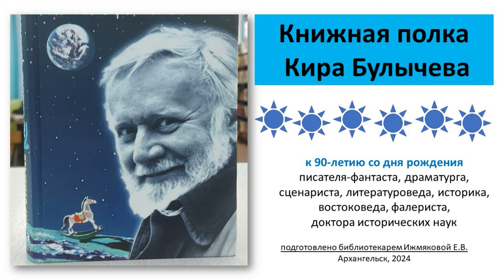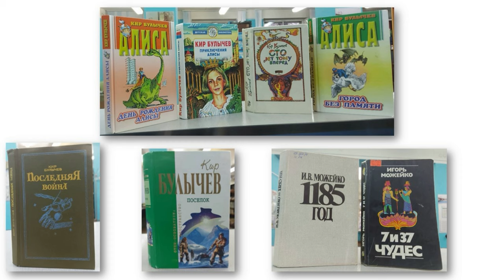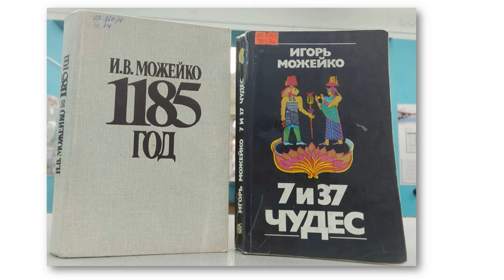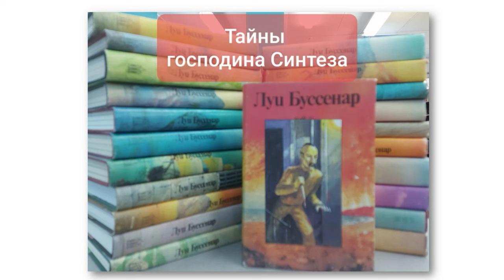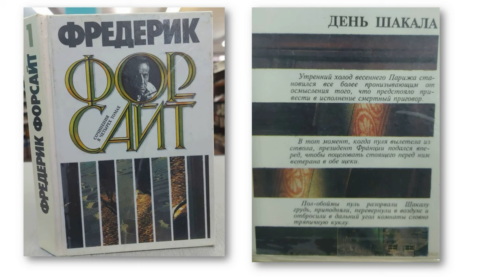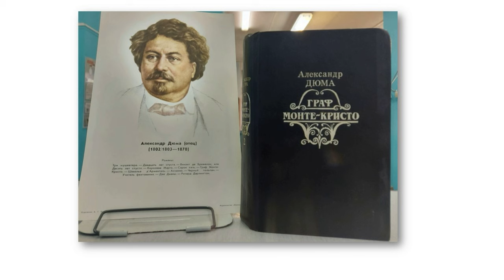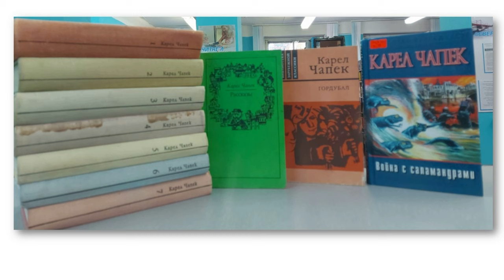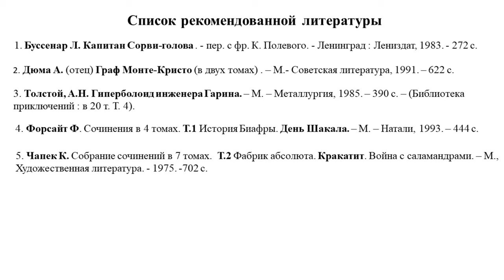Книжная полка Кира Булычева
Сотрудники Октябрьской библиотеки № 2 им. Н. К. Жернакова расскажут о любимых книгах писателя Кира Булычева.